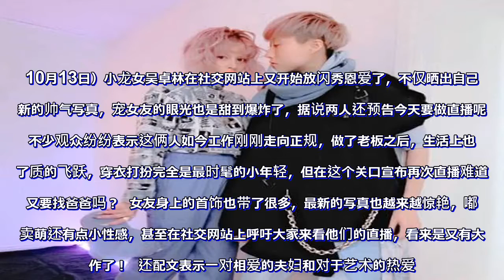小龙女爱得越来越高调，与女友要做直播秀恩爱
10月13日）小龙女吴卓林在社交网站上又开始放闪秀恩爱了，不仅晒出自己最新的帅气写真，宠女友的眼光也是甜到爆炸了，据说两人还预告今天要做直播呢！  不少观众纷纷表示这俩人如今工作刚刚走向正规，做了老板之后，生活上也有了质的飞跃，穿衣打扮完全是最时髦的小年轻，但在这个关口宣布再次直播难道是又要找爸爸吗？  女友身上的首饰也带了很多，最新的写真也越来越惊艳，嘟嘴卖萌还有点小性感，甚至在社交网站上呼吁大家来看他们的直播，看来是又有大动作了！  还配文表示一对相爱的夫妇和对于艺术的热爱。看来工作一直做得还不错，只不过首次创业的小龙女大概也是会遇到一些瓶颈，这次直播可能是要引起老爸老妈的关注，寻求突破口。说起来小龙女和女友距离上一次直播已经大概六个月了，而且两人创业的经验度为零，小编大胆预测创业失败的可能性还是很大的，所以这次直播大概主要的目的除了引起大家的注意还有就是可能要找投资方吧！  毕竟之前小龙女总是晒出两人的写真，不论是甜蜜的还是露骨的写真集，都已经赚足关注度，不过裸露半身合体写真却引来不少网友吐槽。已经找不到什么看点了！  如此来看，小龙女和女友两人的创业过程并没有我们想象的轻松，而在十九岁的小龙女吴卓林身上的担子还是很重的，在经历了离家出走、自残、退学和女友流落街头等一系列的荒唐事之后，小龙女的抗压能力大大增加，如今我们除了心疼她就是希望她成熟懂事啊！。